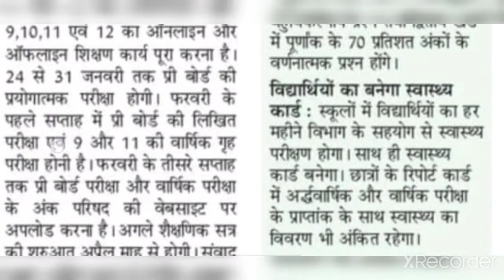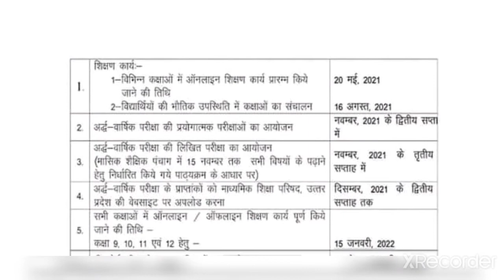up board exam 2022 news today | up board exam 2022 kab hoga | up board exam date 2022 class 10